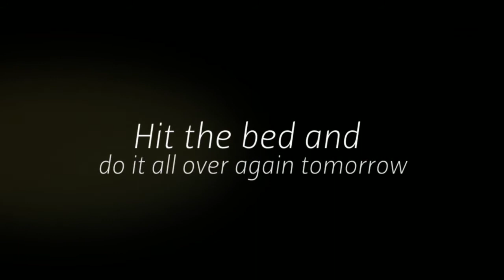Day in the life of a Winnipeg lawn care worker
Hero Snow Removal & Lawn Care
201 Portage Ave #1800
Winnipeg, MB R3B 3K6